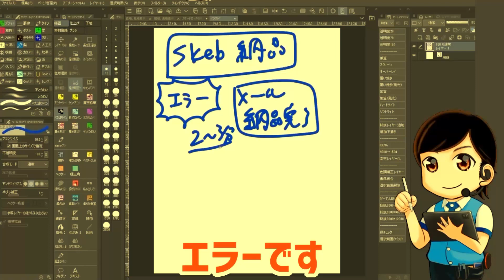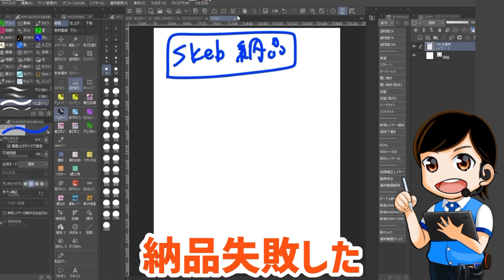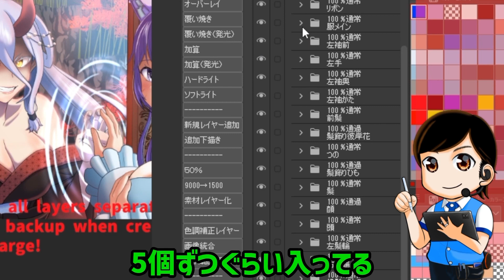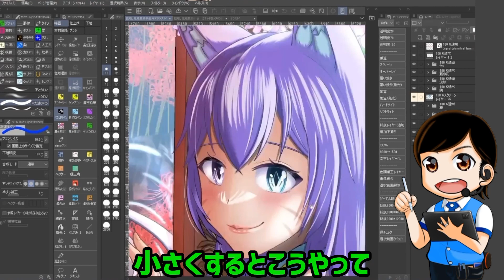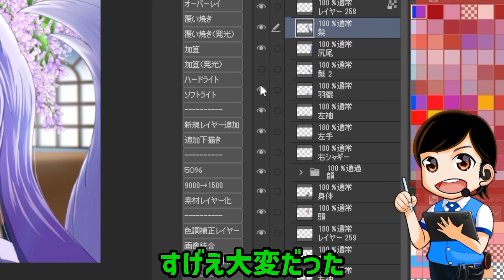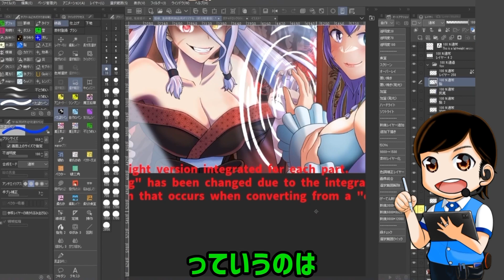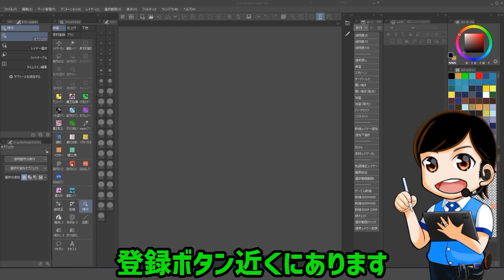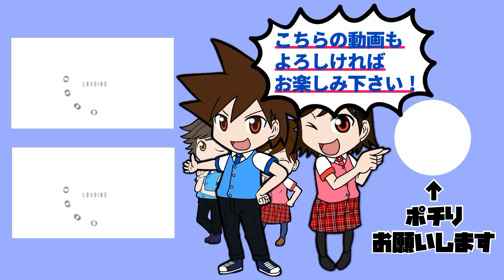【skeb】納品時エラーではじかれる【スケブ】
skebで納品時にエラーが出て焦る前に観ておいて欲しい動画です
画像データの容量、サイズ、レイヤー構成などで納品が受け付けられない場合があります
skebは基本的に問い合わせを受けてもらえないので事前に知っておいて損はない情報だと思います

【関連動画】
★【skeb】PSDで納品するの危険！【クリスタ使いは注意！】

イラストのリクエスト依頼承ります
隼人ろっくのskeb

日曜
水曜
金曜
土曜

🟢【隼人ろっくの活動　各リンク（リットリンク）】🟢🟢🟢🟢🟢🟢
・Twitter、pixiv

☆【エレコム】Apple Pencil「透明ペン先」
☆【エレコム】iPad Pro 11保護フィルム

・GAOMON PD2200
・iPadPro(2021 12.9インチ)M１チップ
・iPadAir（第４世代）
・iPad（第９世代）2021年版
・ソフトケース
・Apple Pencil（第一世代）

EX版（最上位版）

★隼人ろっくの欲しい物リスト

★音楽の卵
★DOVA-SYNDRPME
★MusMus

★効果音ラボ
★OtoLogic
★On-Jin ～音人～